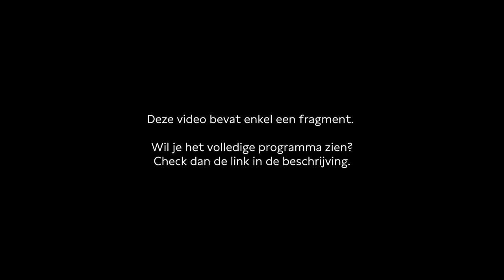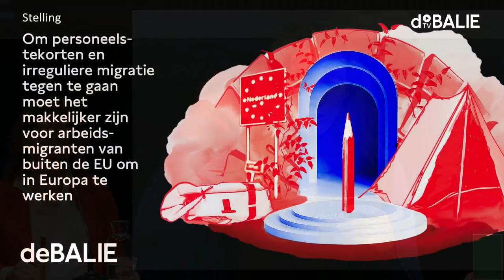Arbeidsmigratie | Het migratiedebat | Debat 3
Met Anne-Marijke Podt (D66), Kati Piri (GroenLinks-PvdA), Alexander Hendriks (BBB) en Ruben Brekelmans (VVD).

Rutte IV is gevallen omdat de coalitie het niet eens kon worden over het migratiebeleid. Zal een nieuw kabinet wel in staat zijn om tot een duurzaam asiel- en migratiebeleid te komen? De portefeuillehouders van verschillende politieke partijen gaan met elkaar in debat over de inhoud en de haalbaarheid van een migratiedeal.